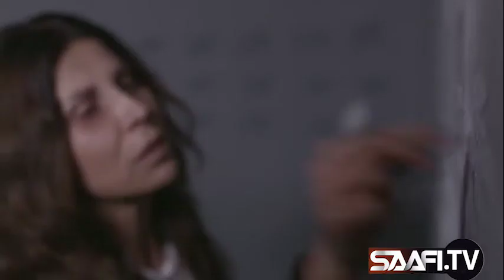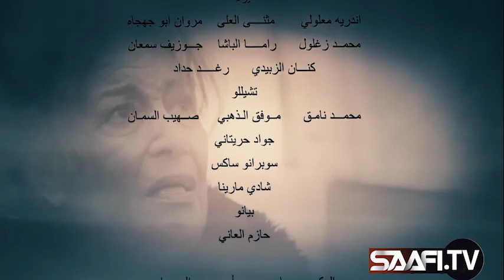Musalsal cusub Dambi dareen leh part 14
Fadlan susbcribe